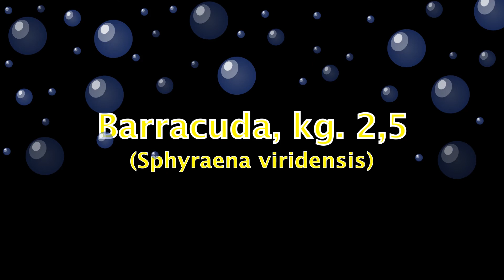Pesca Sub Lanzarote, Canarias - Spearfishing Canary Islands - Barracuda kg. 2,5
Pesca a la espera - Pesca all'aspetto - Bottom hunt spearfishing
Barracuda (Sphyraena viridensis), kg. 2,5

Speargun: Bucanero II, 96 cm.
Camera: Paralenz Dvie Camera